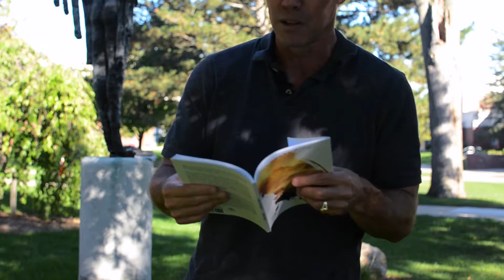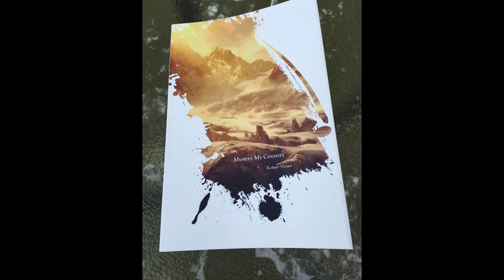Mystery My Country - Robert Vivian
Collection of prose poems from Robert Vivian's new book, Mystery My Country.